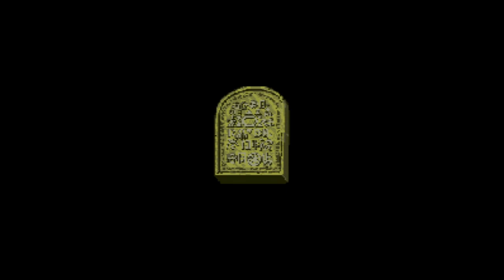Super Bikkuriman - Super Nintendo Entertainment System - Intro & Title Screen